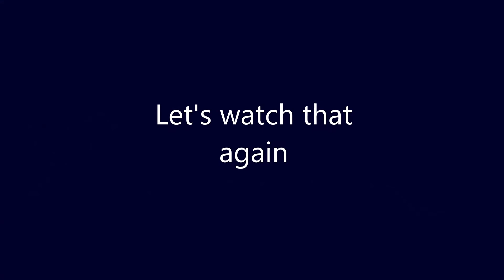Fighting Evil Minds and Goblins in Terraria ft Robotic Goddess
We finally get on track to battle the Brain of Cthulhu but God has a surprise for us.

Battling Our Inner Demons in Terraria ft Robotic Goddess Part 4